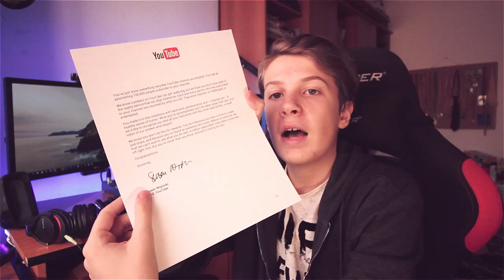Craciun Fericit!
Gami va ureaza Craciun Fericit. (ᵔᴥᵔ)